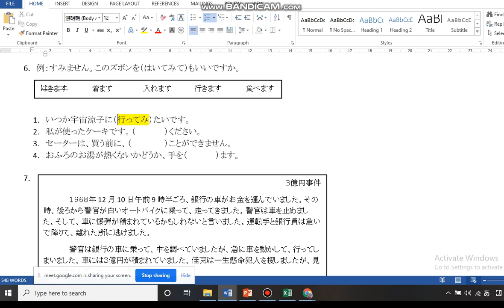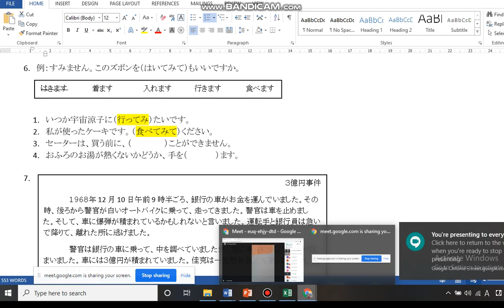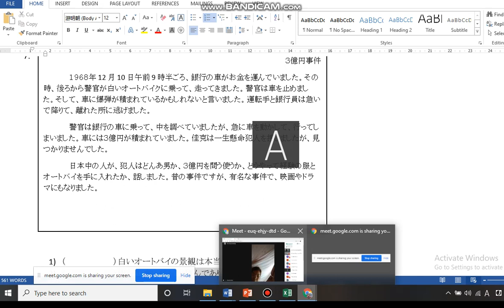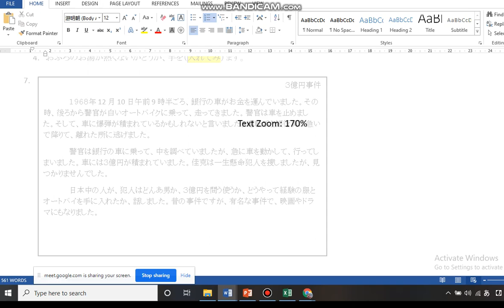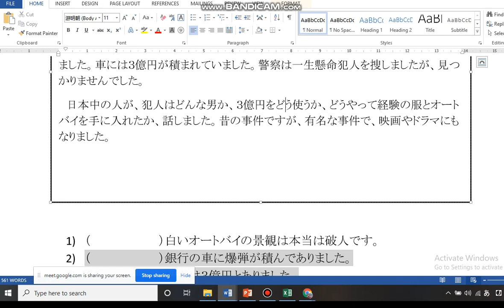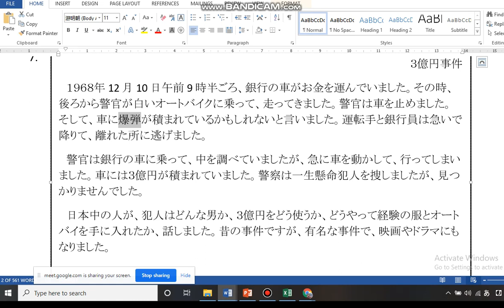Bahasa Jepang Unesa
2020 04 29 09. Chukyu Nihongo Oyo kelas 2018 A.